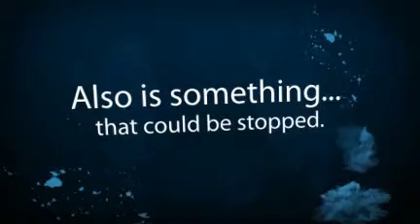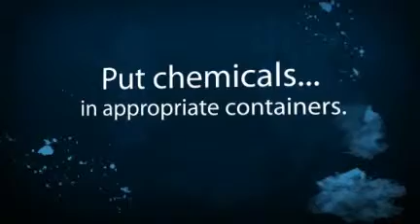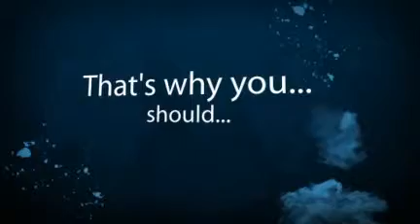Water Pollution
Water Pollution - Class project